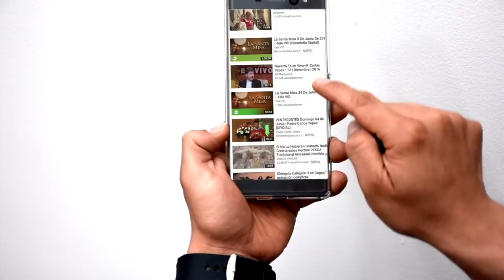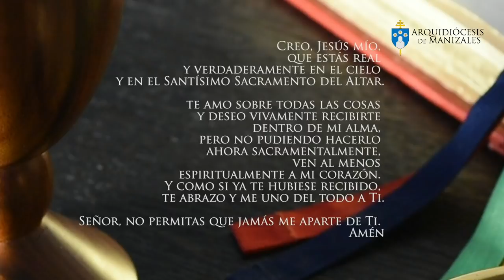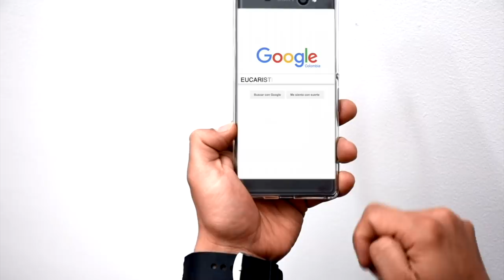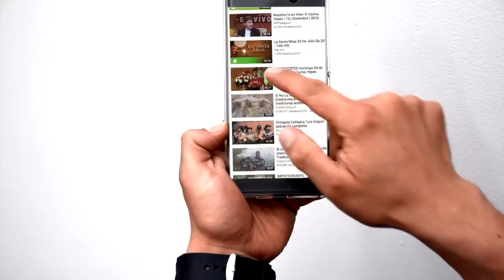Eucaristía Virtual Misa de hoy | Lunes 27 de Mayo | Padre Néstor Fabio Nieto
La Eucaristía es la mejor oración, alimenta tu alma con la Eucaristía. Si no puedes asistir al templo hoy  te compartimos la Eucaristía Digital. Acompaña tu día con el Evangelio y homilía de hoy.  Compártela.